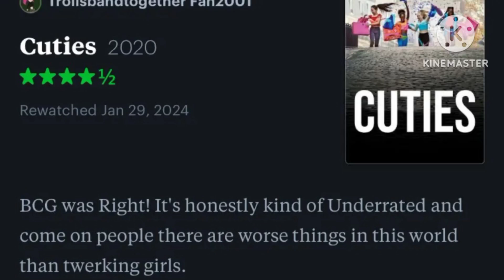My reaction when @Insideout2Trolls3Fan350 gave Cuties a positive review on Letterboxd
ARE YOU MOTHERFUCKING SERIOUS RIGHT NOW YOU FUCKING DOUCHE!!! HOW COULD YOU GIVE THIS ATROCIOUS DISASTER A FUCKING POSITIVE REVIEW! DON'T YOU KNOW THAT THIS MOVIE IS LITERALLY FUCKING CP GO FIND OUT WHAT IT STANDS FOR ON GOOGLE YOU JACKASS!!)! Look at his fucking excuse, it is so fucking pathetic. I don't give a shit what bullshit you say. It will always be invalid. Because this is straight up CP. 'tHeRe ArE wOrSe ThİnGs İn Thİs WoRlD tHaN tWeRkİnG gİrLs.'' TBF, Yeah, there are, but is it still enough to say that it is good? FUCK NO!!! Besides, it's not just them twerking, (It is also straight up Islamophic as well) have you even seen this shitfully exactly!!! ARE YOU FUCKING SERIOUS! GTFO! I WILL FOREVER HATE CUTIES BECAUSE THAT SHIT IS LITERAL CP! SO DO ME A FAVOR AND GET THE FUCK OUTTA HERE!!! SERIOUSLY FUCK CUTIES!!! AND FUCK YOU @Insideout2Trolls3Fan350! BUT THANKFULLY THAT ATROCITY IS FINALLY GOING AWAY FROM NETFLIX!

Not to mention the fact that you said that anyone that calls himself a Trolls fan who hasn't subscribed to you is not a true Trolls fan, Well it is the opposition to that! Nobody has to support you in order to be a true Trolls fan. (I like Trolls but it is not in my favorites.)